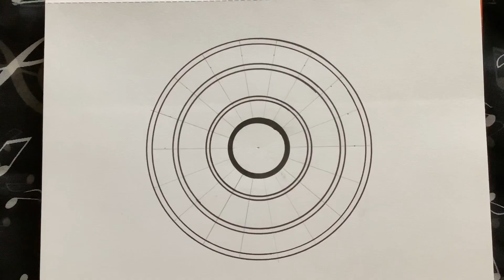Mini Mandala || Colour Art || Rangoli Design || Circle Mandala || Easy Mandala For Beginners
rangoli designs
easy rangoli
diwali rangoli
Mandala art
mini mandala art for beginners
Mini mandala art
latest rangoli
navratri rangoli
rangoli video
new rangoli